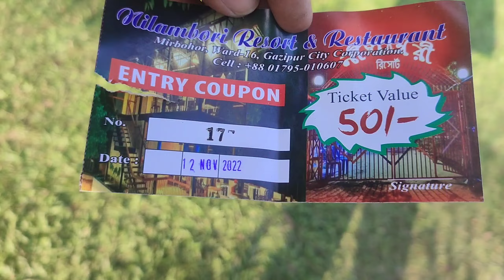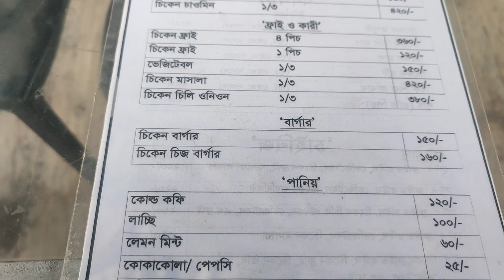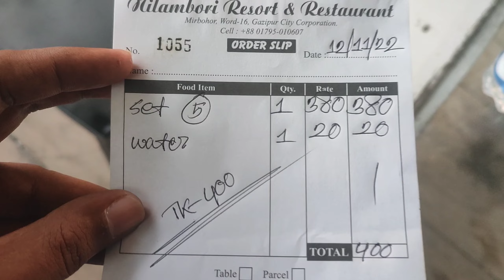Nilambori resort Gazipur | নীলাম্বরী রিসোর্ট গাজীপুর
Nilambori resort বা নীলাম্বরী রিসোর্ট গাজীপুরের জনপ্রিয় একটি ভ্রমণের জায়গা। স্থানটিতে ভ্রমণপিপাসুদের জন্য খুবই চমকপ্রদ একটি স্থান। খুব সুন্দর করে সাজানো। তবে তাদের খাবারের মধ্যে এটা কি দিলো! পেয়ে গেলাম এক আশ্চর্যরকম জিনিস। বিস্তারিত জাসতে পারবেন ভিডিওটিতে। ধন্যবাদ।